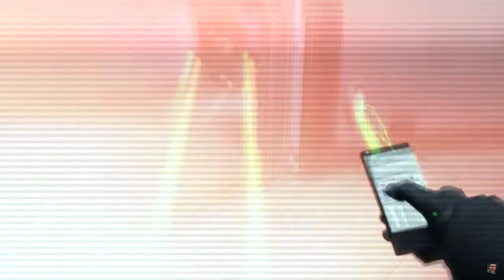1.5x Speed skbidi toliet 70 (part 3)